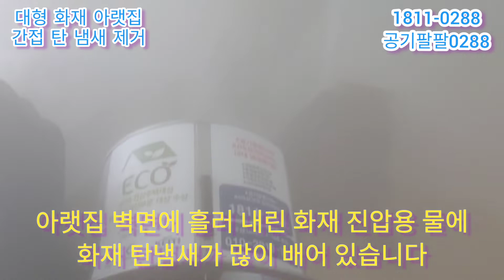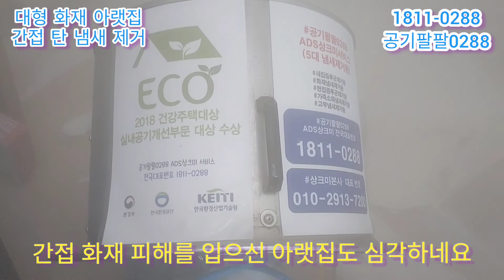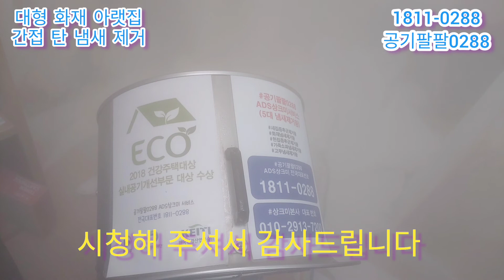끔찍한 대형 화재 현장 아랫집 간접 탄 냄새제거@deodorant-king 2022.05.28(토)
끔찍한 대형 화재 현장 아랫집 간접 탄 냄새제거‎@공기팔팔0288냄새제거왕 상크미  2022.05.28(토)

대형 화재 현장 끔찍하네요, 간접 화재 탄 냄새 제거 공기팔팔0288 냄새제거왕 상크미 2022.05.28(토) 서울시 용산구

오늘은 2022년 05월 29일 일요일
현재시간 오후 2시 서울 날씨는
구름 조금낀 선선한 날씨네요

상크미 어제 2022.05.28(토) 오전 일찍
1주일 전에 원인모를 대형 화재가
발생한 서울시 용산구 소재
오래된 아파트 간접 화재 탄 냄새 제거
해 드리려 현장출동 하고 왔습니다

고객님께서 2층에서 화재가 발생했고
화재 진압용 소방차 물이 1층 본인 집으로
흘러 내렸답니다
화재 탄냄새도 심하구요

위와 같은 내용으로 고객님 설명을 듣고
간접 화재 탄냄새제거 해 드리기로
예약을 잡아드리고

어제 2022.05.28(토) 오전 8시경
고객님 오래된 아파트에 도착
경비원 아저씨분께 상황 설명을 들으니
화재 현장 상황은 엄청 끔찍했네요

원인모를 화재가 발생해서 2층 아파트
전체가 전소 되었다네요
아침 일찍부터 화재가 발생한 2층
화재철거 화재청소 중이시구요

1층에 있는 고객님 아파트에 도착하니
생각 이상으로 아주 안 좋은 상황이네요

2층 화재 진압시 사용한 물이 벽면을
타고 내려와 거실 바닥에 흥건히 고였다네요
집안에서 신발을 신고 생활하신 상태구요

상크미 소방차 화재 진압용 물이
벽면과 천정에 심하게 흐른 곳 벽지를
뜯어가며 오후 2시경 까지
아래와 같이 최선을 다해서
간접 화재 탄냄새 제거 해 드렸습니다

참! 쉽지 않은 간접 화재 탄 냄새 제거
현장이였네요

자나깨나 불조심 전기조심 가스조심
해야 합니다

즐거운 일요일 되시구요
감사합니다

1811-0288 공기팔팔0288 ADS상크미서비스